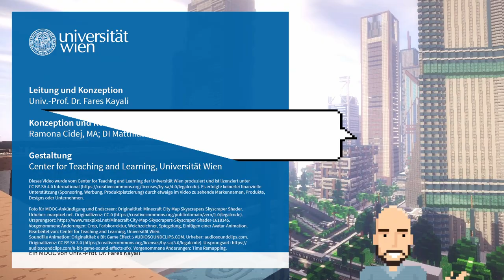[DIGI2] Trailer zum MOOC "Digitales Leben 2" | iMooX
CC-BY-SA

Quellenangaben:

Sonstige Quellen:

00:57
Foto für MOOC-Ankündigung und Endscreen: Originaltitel: Minecraft City Map Skyscrapers Skyscraper Shader. Urheber: maxpixel.net. Originallizenz: CC-0 Ursprungsort Vorgenommene Änderungen: Crop, Farbkorrektur, Weichzeichner, Spiegelung, Einfügen einer Avatar-Animation. Bearbeitet von: Center for Teaching and Learning, Universität Wien.

00:57
Bearbeitet von: Center for Teaching and Learning, Universität Wien.